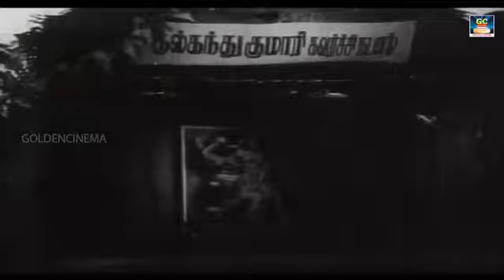கவலை மறக்க கேட்கும் ஜாலியான பாடல்கள் | 60s Jolly Songs | Tamil Old Happy Songs | TMS | HD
00:09 - சுகம் எதிலே இதயத்திலா
04:45 - கண்களும் காவடி சிந்தாகட்டும்
10:43 - சித்திரப்பூவிழி வாசலிலே
14:13 - என்னம்மா ஆத்தோரகுருவி
18:41 - அபாய அறிவுப்பு அய்யா
21:17 - முத்தமா மோகமா
27:22 - ஏறாத மலைதனிலே
30:39 - ராஜேஷ்தானில் யாரோ
35:08 - சிந்தாடை கட்டிக்கிட்டு
38:05 - கண்ணாடி மேனியடி
42:25 - சொர்கத்தில் முடிவானது
46:53 - முந்தானை பந்தாட அம்மானை
51:09 - களத்து மேட்டு காளை
55:02 - பட்டணத்து மாமா புத்தி
58:50 - வீட்டுக்கு வந்த மச்சான்